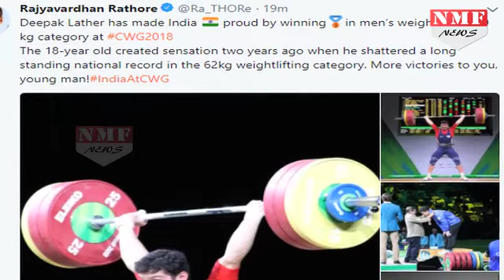Common Wealth Games में India को एक और Medal, इस Player ने किया कमाल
Deepak Lather, in his debut Commonwealth Games, displayed that he holds the future for India in weightlifting, as he went on to clinch the bronze medal in Men’s 69 kg weightlifting event. The 18-year-old from Haryana went on to lift a total weight of 295 kg – 136 kg in Snatch and 159 kg in Clean-and-Jerk, to reach the podium.

producer - dheerendra
editor - vineet